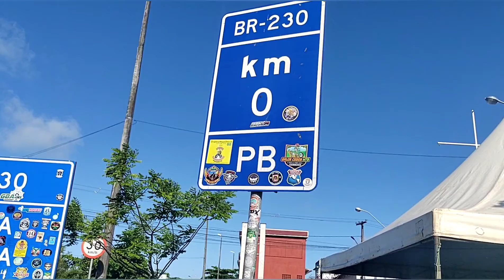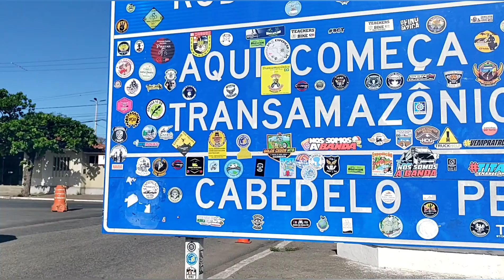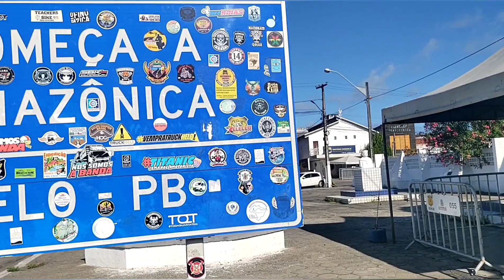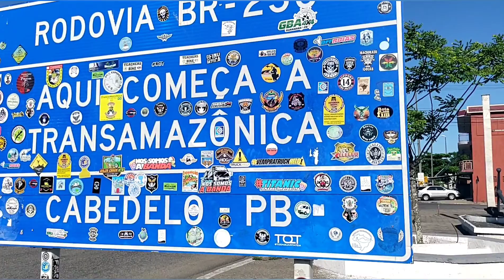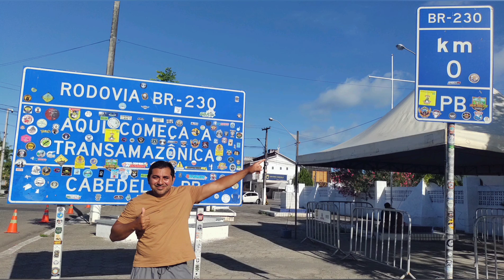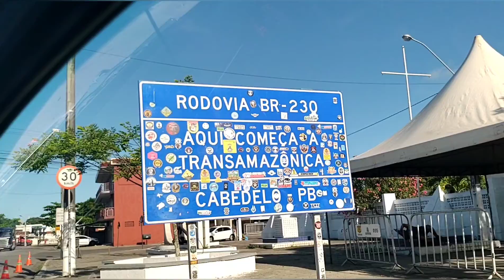BR 230 Transamazônica Km zero em Cabedelo paraíba EP 38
Neste vídeo eu vou até o km zero da BR 230 em Cabedelo paraíba e mostro a estrada e a região do marco zero da rodovia